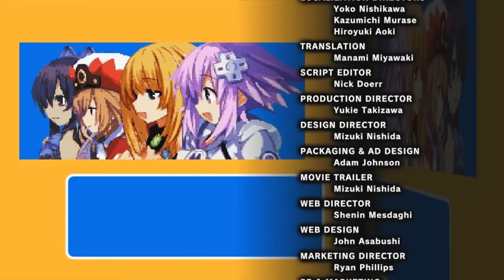Hyperdimension Neptunia: Producing Perfection (PSV, Let's Play) | Good Ending (Neptune) | Part 7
Hyperdimension Neptunia: Producing Perfection Part 7! It's time for us to head back home, but Nep isn't happy about this!

Hyperdimension Neptunia: Producing Perfection is set in a NON CANON universe that seems very similar to Ultradimension... Anyway!
A Idol Group called MOB49 have appeared (Referencing AKB48 here) and have begun taking all of the Shares away from the CPUs! In order to combat this the CPUs get together and decide to become Idols themselves... However they do need a producer, so they combine their power to summon the best man for the job! Namely, us... The Player! It's our job to ensure we train the CPUs in order to make them number one and regain the shares for each of their nations!

Hyperdimension Neptunia: Producing Perfection is only available on PlayStation Vita. However, we will be using a Hack in order to record this gameplay on a PlayStation TV. This does present issues as I will be unable to HDD during concerts in this Walkthrough. Other that that, it runs fine! We will once again be recording at 60 FPS in order to take advantage of YouTubes higher Bit Rates!

If you like my Hyperdimension Neptunia: Producing Perfection videos be sure to share and like the videos! It all helps!

In This Video: Neptune's Route, Neptune's Good Ending

Hyperdimension Neptunia: Producing Perfection

Platforms: PlayStation Vita
Genre: Idol Simulation
Language Options: English & Japanese
Publisher: NIS America, Inc.
Developer: Compile Heart, Idea Factory, Tamsoft